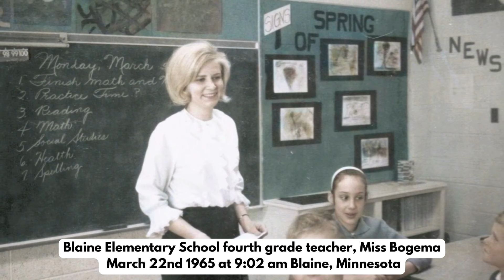Historic Photos Around The World America Journey 10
Journey with us to explore America's past with historical photos with historical facts. In this journey we visit towns and cities in America. Meet historical figures and events and much more. Travel back in time with Director Washington at the Federal Time Bureau.  What to see, vintage photos, historic photos, history, history facts, remembering the past, remembering the people before us, strange and weird history, and history stories.

Chapters:

00:00 Intro
00:30 Photo Collection
08:36 Conclusion